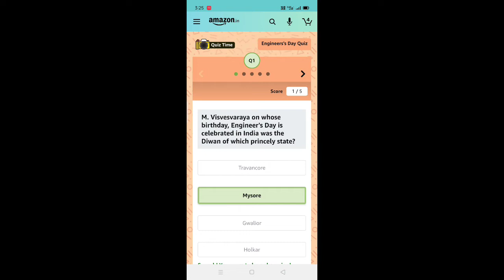Amazon Engineer's day Quiz answer today 15 September 2020 and win HP pavilion gaming laptop